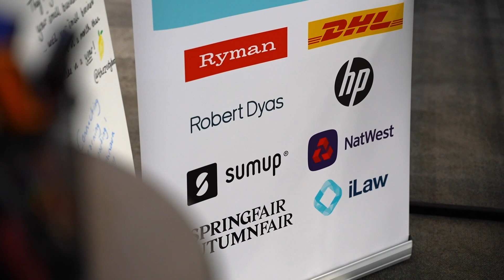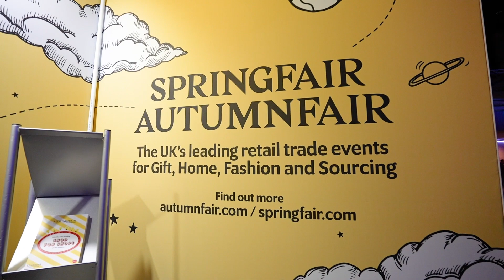Theo Paphitis SBS Event 2023 Highlights